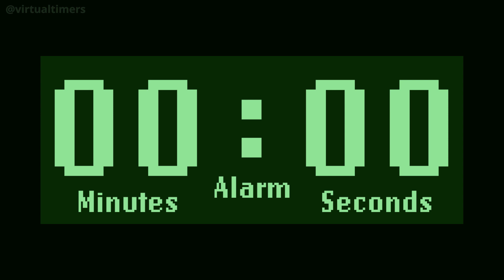Retro LCD - Green - 12 Minutes and 30 Seconds Countdown Timer with Alarm and Time Markers / Chapters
0:00 - 12 minutes and 30 seconds
  0:30 - 12 minutes
  1:30 - 11 minutes
  2:30 - 10 minutes
  3:30 - 9 minutes
  4:30 - 8 minutes
  5:30 - 7 minutes
  6:30 - 6 minutes
  7:30 - 5 minutes
  8:30 - 4 minutes
  9:30 - 3 minutes
10:30 - 2 minutes
11:30 - 1 minute
12:00 - 30 seconds
12:30 - 0 seconds (Alarm)

1920 x 1080.